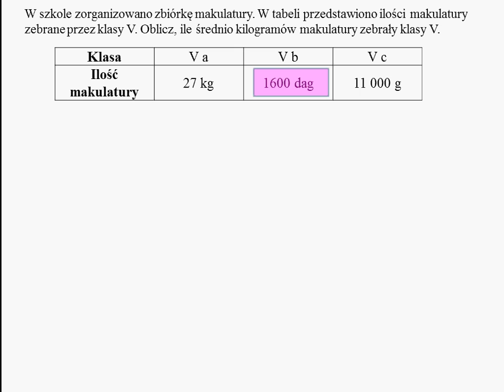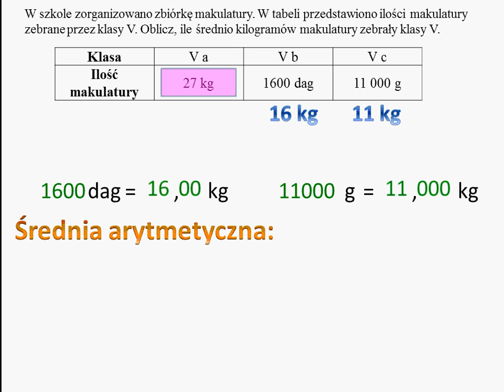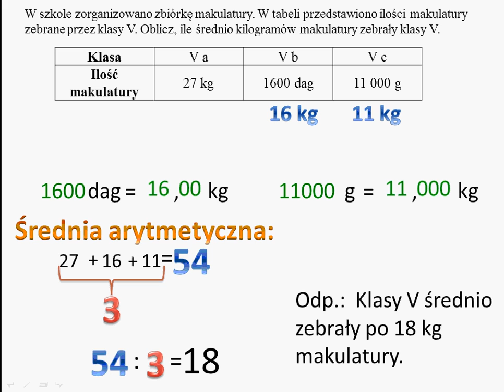Ile średnio klasy V zebrały makulatury? Średnia arytmetyczna.